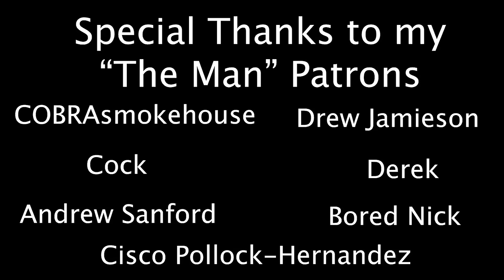What REALLY HAPPENS at The Renaissance Festival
Maryland Renaissance Festival

edited by: @BlakeMessick